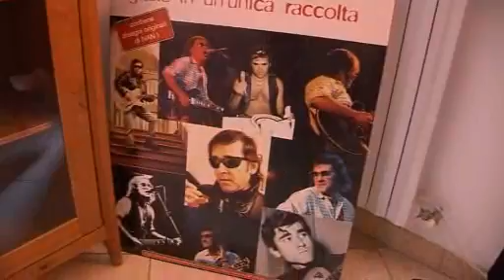Visita Autorità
Le Autorità provinciali visitano gli spazi gestiti dal Giardino delle Arti,prima della sua inaugurazione ufficiale:gli uffici nella sede legale e la Sala delle Muse,all'interno di Villa Almerici.
Il presidente Riccardo Poto,spiega le finalità e lo spirito dell' Associazione.